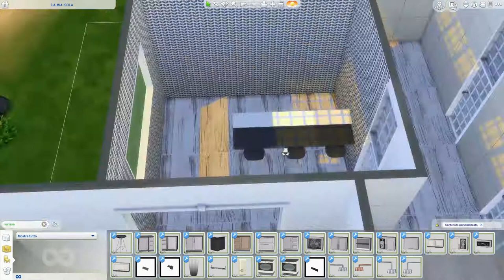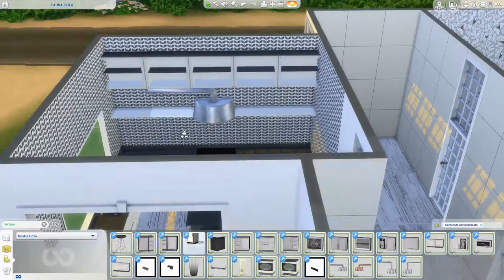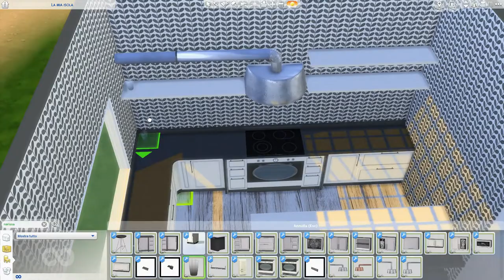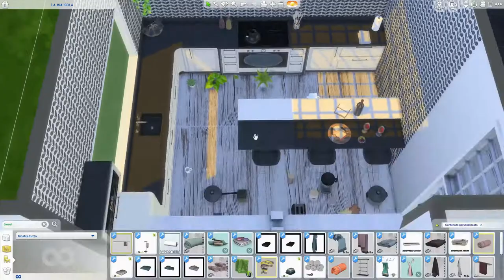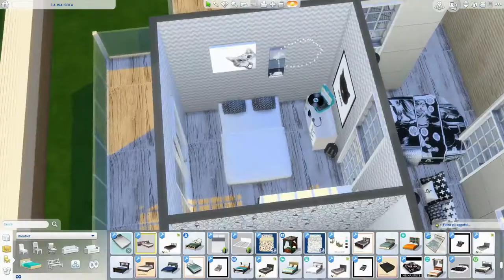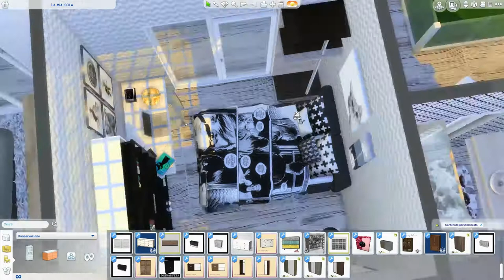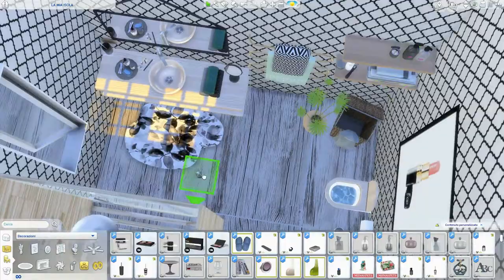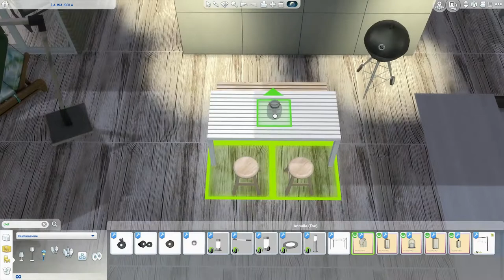The Sims 4 | My Island Home | Speed Build